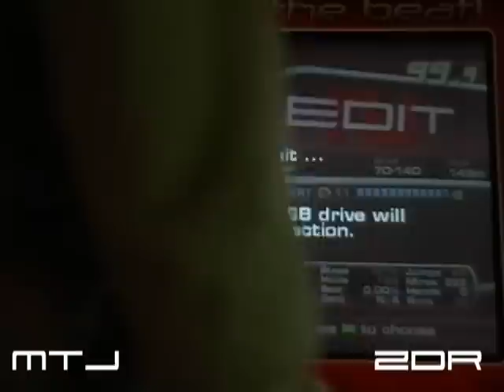Boten Anna Expert MTJ (99.25) vs ZDR (98.84)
Can I please blame the miss on the machine?  Unfortunately it was my own error.  Matt with 99.25 and me with 98.84.  Not our bests, Matt holds a 99.48 and I hold a 99.33.

Better video coming later, hold tight, for now hope this works.